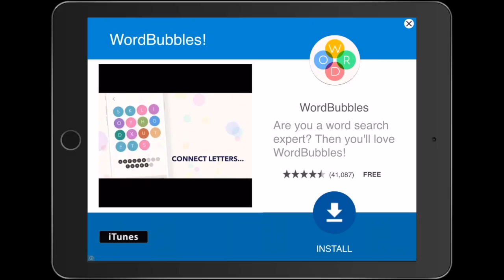NEW AGARIO GAME(Spawn Me)Very Challeging and Addicting!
Hey Guys, I found a new agario type game called Spawn Me today when I was searching the app store.  It is a mix of agar.io, geometry dash, and flappy bird all in one.  Spawn me is available on android and IOS.